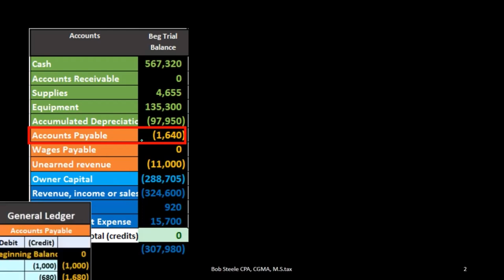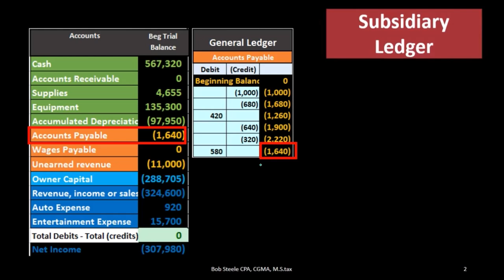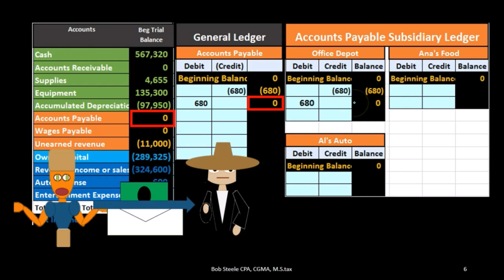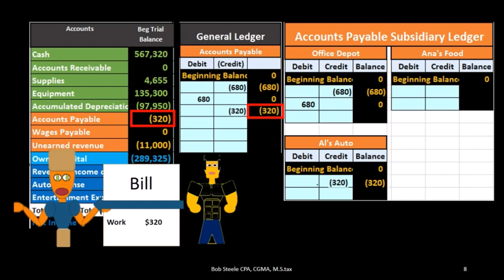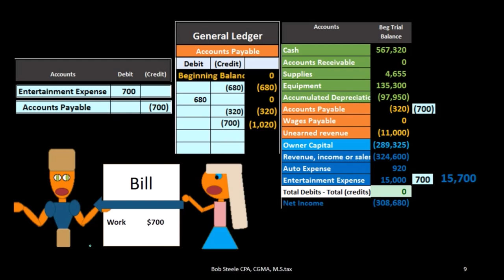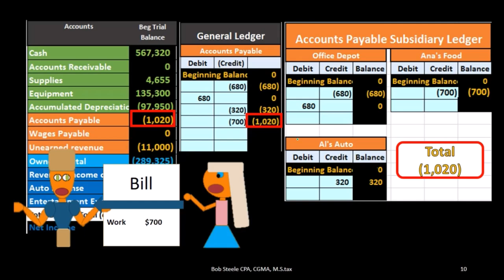Libro mayor subsidiario AP de cuentas por pagar 6 Contabilidad financiera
Libro mayor subsidiario AP de cuentas por pagar
Contabilidad financiera